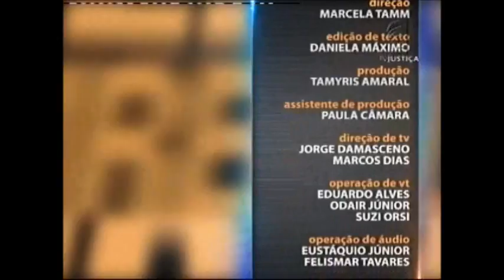Saber Direito Aula - Direito Administrativo - aula 4